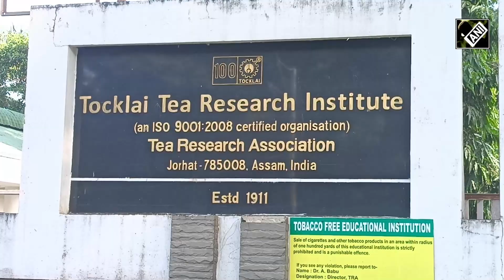TTRI innovates with Reduviid Bugs to curb Pest infestations in Assam Tea Gardens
The Tocklai Tea Research Institute (TTRI) has initiated a biological approach to manage pest infestations in tea gardens by breeding and deploying Reduviid Bugs, a native carnivorous insect of Assam.
Azariah Babu, Director, Tocklai Tea Research Institute said, “This work is primarily part of biological control management. Essentially, we are involved in the mass rearing of natural enemies, which are beneficial insects. These insects prey on harmful pests. We collect these insects from the ecosystem in Assam and have developed technology to rear them under laboratory conditions. This technology is aimed at analyzing and releasing these beneficial insects into several commercial tea gardens, and we are currently waiting to observe the results. Alongside this, we are planning to provide training to tea garden workers, particularly those who are educated, knowledgeable about gardening, and interested in such work. We will train them in the rearing of these insects. This will enable tea gardens to mass-rear the insects themselves and release them into their plantations. However, the only challenge we have encountered with Reduviid bugs is their inability to survive in pesticide-laden environments. In the second phase of our project, we are working on testing and developing pesticide-tolerant Reduviid bugs. We are hopeful that this advancement will help reduce the pesticide load in tea gardens...”